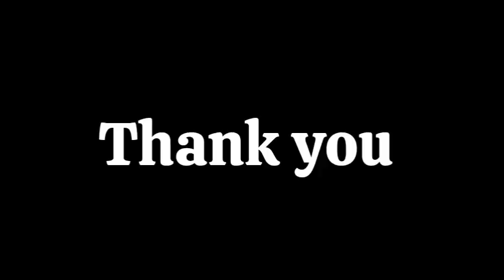New Konkani Comedy 2023 - Comedian Sally and Nato